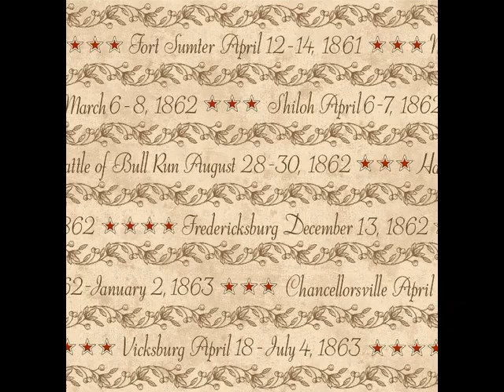Memories II slide show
Fabrics from the new summer 2016 fabric line called Memories of the Civil War II by Jodi Barrows of Square in a Square.